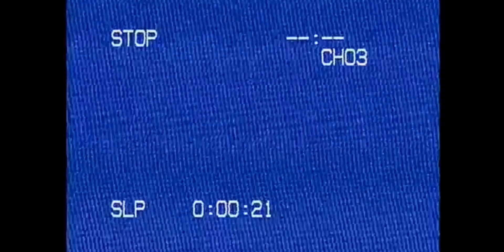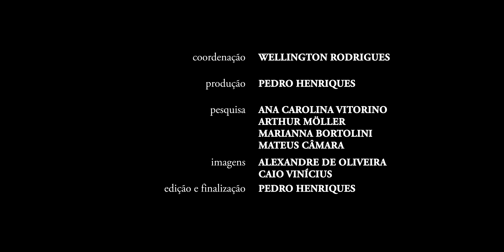1988 - Tempo de Mudanças | Nossa Historia • E4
No quarto capítulo da minissérie Nossa História, a Oitava passa por mudanças importantes. Um tempo de crescimento que dá início a um novo tempo na história da nossa igreja.